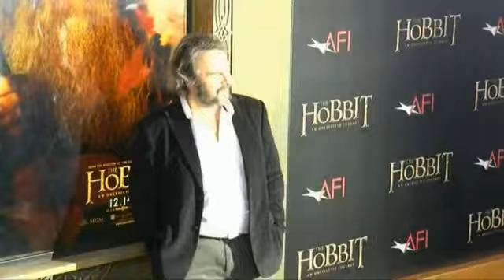The Hobbit Trailer and Premiere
It was almost a family reunion as the cast of the Hobbit mingled with some of their Lord of the Rings co-stars on the Red Carpet.